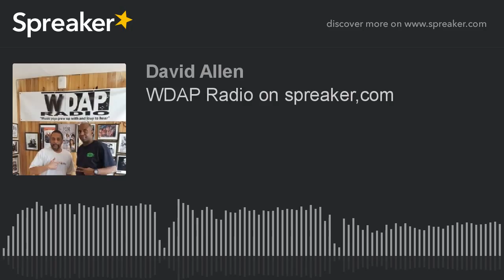WDAP Radio on spreaker,com (part 8 of 10)